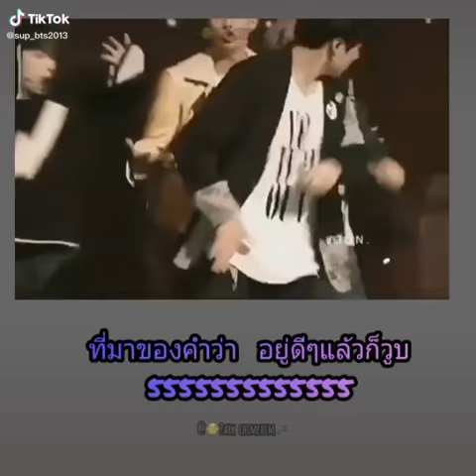นูรูลฮีดายะห์ อาบู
มันน่ารักมาก🤭🤭🤭☺️☺️☺️🤗🤗🤗